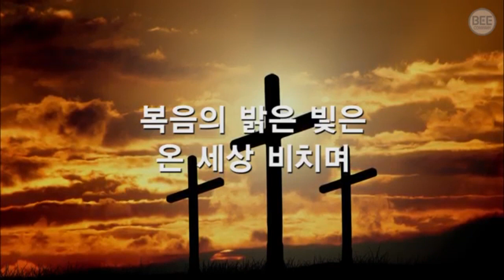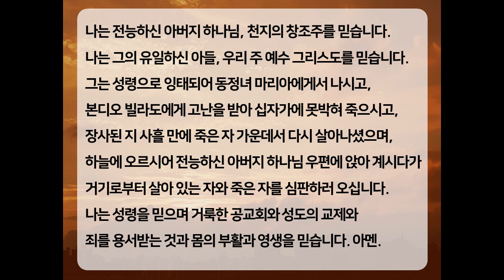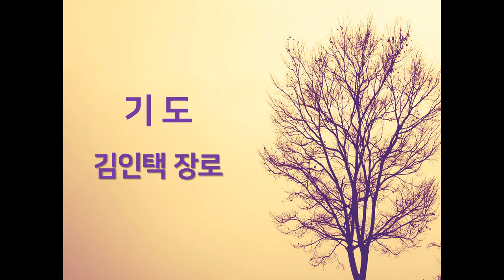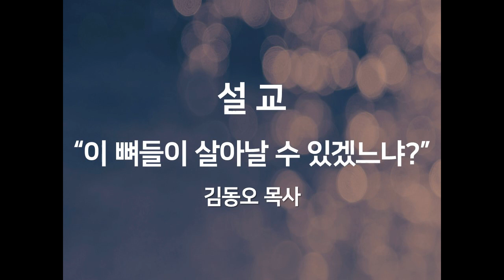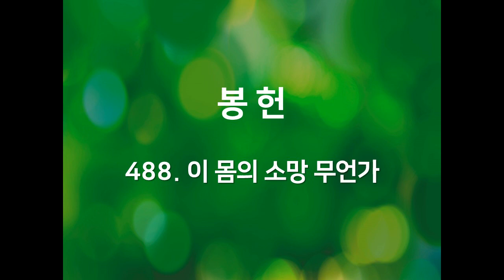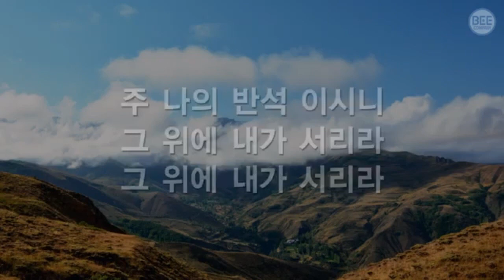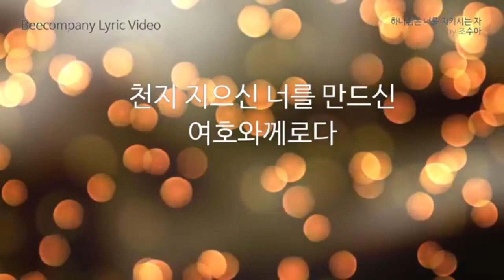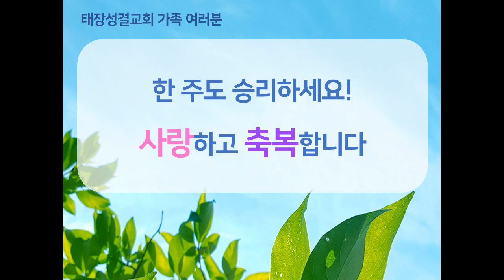2020 03 29 온라인예배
설교제목 : “이 뼈들이 살아날 수 있겠느냐?”
말씀본문 : 에스겔 37장 1-14절​

 오늘은 사순절 다섯 번째 주일입니다. 교회력에 네 가지 성경 본문의 공통점은 ‘죽은 것이 살아난다’입니다. 오늘 구약 본문 에스겔 37:1-14 말씀도 ‘마른 뼈들이 살아나는 환상’입니다.

 예언자 에스겔은 주전 597년 예루살렘이 멸망하기 10년 전 먼저 바벨론 포로로 끌려갔습니다. 에스겔은 거기서 이후 바벨론 포로로 잡혀 온 유대 백성들에게 하나님의 말씀을 전했습니다. 유대인들은 조국의 멸망과 바벨론 포로의 고난을 겪으면서 하나님에 대해 깊이 생각했습니다. 그래서 어떤 사람들은 자신의 죄를 통회하고 회개했습니다. 그러나 어떤 사람들은 아예 회의주의에 빠져 하나님에 대한 신앙을 저버렸습니다. 고향을 그리워하며 돌아갈 날만 기다리는 사람들이 있는가 하면 어떤 사람들은 바벨론의 문화에 동화되고 현지에 적응하여 이스라엘에 돌아가려 하지 않기도 했습니다.

 이런 상황에서 에스겔은 바벨론에 있는 유대 포로들에게 하나님의 계시의 말씀을 전합니다. 하나님께서 그들을 반드시 고향으로 돌아가게 하실 것이라는 하나님의 약속을 전했고, 하나님의 선민으로서 이스라엘이 마땅히 소망 안에 인내하며 신앙을 굳건히 지킬 것을 독려했습니다. 그러나 희망 잃은 사람들에게 희망을 확신시키는 것을 쉽지 않았습니다. 그들이 돌아가려면 멀쩡한 바벨론이 멸망해야 하는데 그런 일은 일어날 것 같지 않았습니다.

 어쩌면 오늘 보여주시는 환상이 그런 상태를 보여주십니다. 하나님께서 환상 중에 에스겔을 한 골짜기로 데려가셨습니다. 거기에는 죽은 뼈들이 가득했습니다. 심지어 말라 있었습니다. 이스라엘의 희망 없음을 표현합니다. 이 상태에서 하나님은 에스겔에게 ‘이 뼈들이 살아날 수 있겠느냐?’ 질문하십니다.  글쎄요. 에스겔도 불가능하다 느꼈을 것 같습니다. 그러나 에스겔은 ‘주 하나님께서 아십니다’ 대답합니다. 그러자 하나님은 에스겔에게 ‘그 뼈들에게 하나님의 말씀을 대언하라’고 하십니다. 에스겔은 하나님의 명령에 따라 뼈들에게 하나님 말씀을 대언합니다.

 아무것도 할 수 없다고 느끼는 우리의 현실에서 우리가 할 수 있는 일이 무엇일까를 생각합니다. 네, 오늘 말씀처럼 대언하는 겁니다. 우리는 하나님이 아니라 대언자예요. 에스겔처럼. 사실 위기에서만이 아니라 평상시에도 우리는 하나님 앞에서 아무 것도 할 수 없는 자입니다. 다만 대언할 뿐입니다.

 에스겔이 하나님의 명령에 따라 마른 뼈들에게 대언하자 마른 뼈들끼리 서로 이어지는 소리가 납니다. 불가능할 것 같아 보이지만 하나님의 뜻에 따라할 때 이어졌어요. 뼈가 이어지기만 한 것이 아니라 뼈 위에 힘줄도 뻗치고, 살도 올라오고 살 위에 살갗도 덮여갔습니다. 완전하지는 못해도 이런 저런소리가 들려도 하나님의 뜻을 이루는 과정입니다. 이 과정도 필요합니다.

 살아 있지만 생기(숨)가 없는 상태에 하나님께서 ‘생기(숨)에게 대언하라’고 하십니다. ‘생기야 사방에서 불어와 이 죽은 자에게 들어와 살아나게 하여라’ 외치자 그들이 살아나 제 발로 걷고 심지어는 큰 군대가 되었습니다.

 우리 지금, 생기가 있나요? 육체 껍데기만 있고 생기가 없는 것 아닌가요? 그렇다면 주님께 생기를 구합시다. 성령으로 새롭게 살아나기 원합니다.